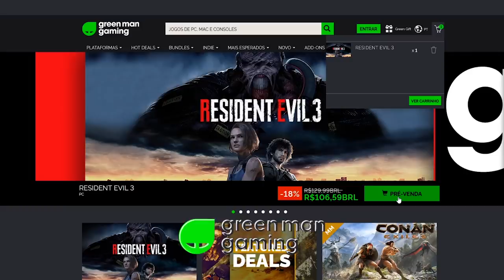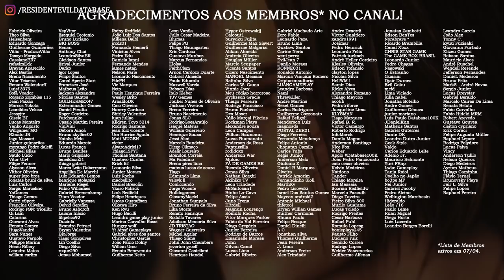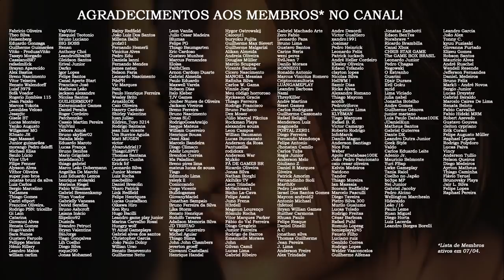A CAPCOM quer saber: VOCÊ quer MAIS Remakes? 😅 | DATABASE NEWS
A Capcom lançou essa semana uma enquete, perguntando aos fãs diversas coisas, entre elas, se comprariam mais Remakes e mais sequências de jogos da franquia Resident Evil. Saiba mais neste vídeo completo sobre o assunto!

👽 Compre RE3 na Green Man Gaming! 👽